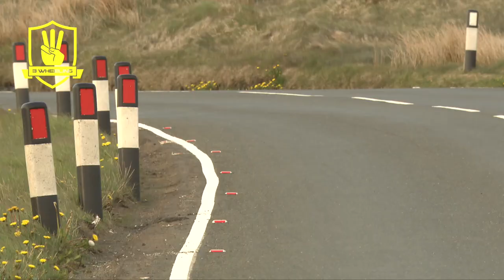Isle of Man TT - What it's like to Practice with Molyneux & Binns - 3 Wheeling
Experience the spectacular sport of sidecar racing as the top riders take on the world's most dangerous race - the Isle of Man TT.

Watch TT Legend Dave 'Moly' Molyneux go head to head with multiple world champion Tim Reeves as they risk everything to win the ultimate prize. Meet the fearless passengers Dan Sayle and Patrick Farrance. Follow all the drama from the inside with team managers Andy Faragher and Austrian ace Klaus 'Klaffi' Klaffenböck. From the paddocks to parc fermé and the pit lane, 3 WHEELING goes behind the scenes with all the highs, lows, thrills and disappointments.